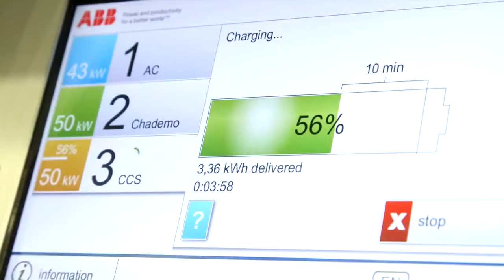LA Automobility 2017 Microsoft on Smart Cities and Connected Cars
At LA Automobility 2017, Microsoft and partners discuss smart cities and connected cars.